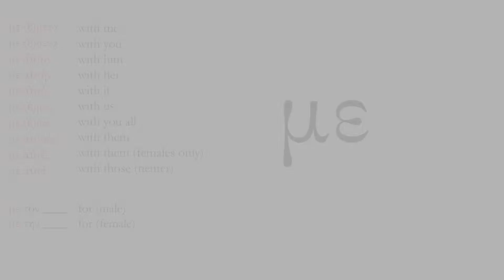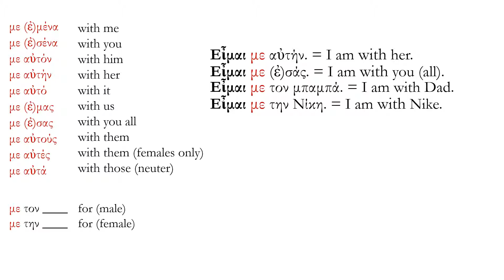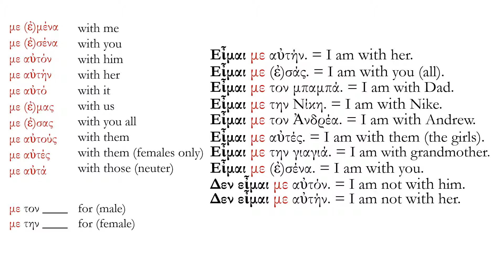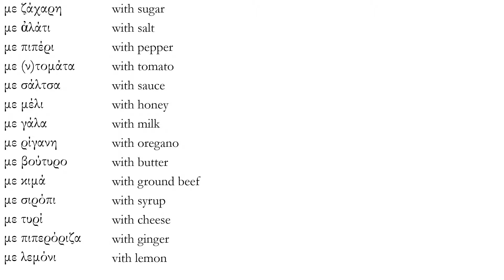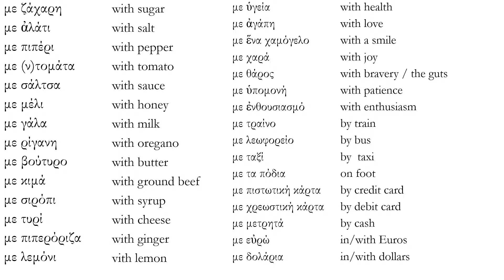Greek School Lesson: Preposition ΜΕ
A simple grammar lesson with lots of vocabulary, this will show you how to use with (occasionally, it is "by" also, as in "by train).